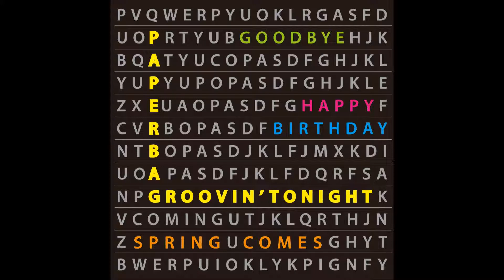Paperbag - 1.Groovin' tonight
Paperbag 3rd single